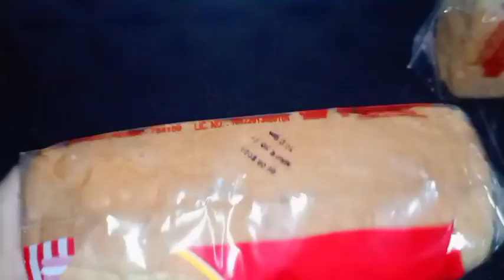recipevideo //🥪 bread pakoda recipe khichdi recipe//khisidi with vegetables